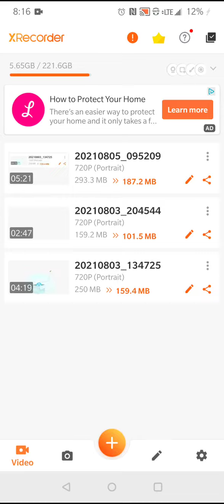Fighting the oxide geary.